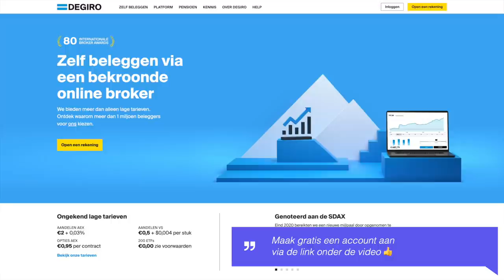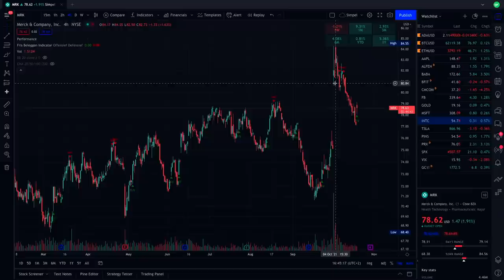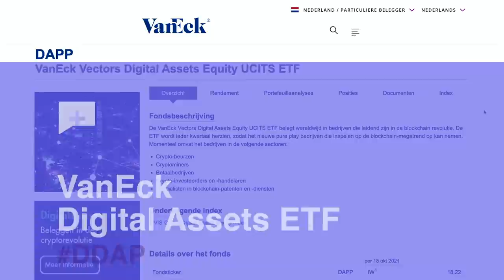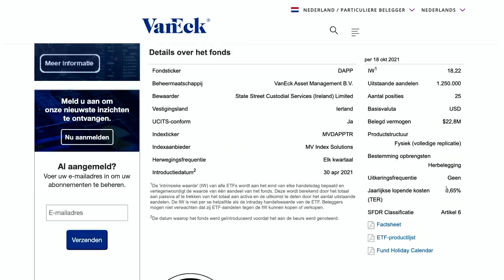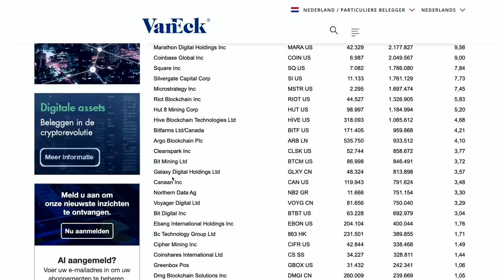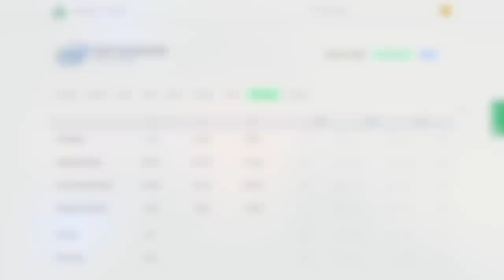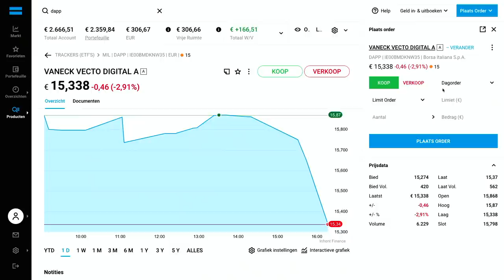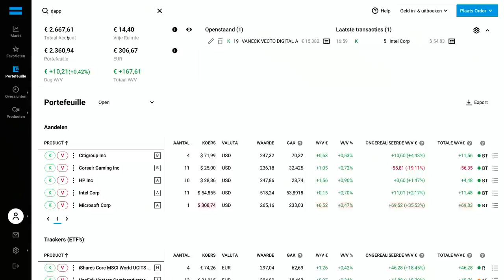Twee aandelen kopen | Maandelijks beleggen met 250 euro - Oktober 2021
In deze video bekijken we mijn rendement tot nu toe. Vervolgens bekijken we een nieuw aandeel/ETF om toe te voegen aan het portfolio deze maand. Zo beleggen we opnieuw 250 euro per maand in aandelen. Maar aangezien ik ook een positie gesloten heb, heb ik wat extra geld om te beleggen. Dus ik ga ook nog een bestaande positie uitbreiden!

00:00 Intro
00:34 Portfolio DEGIRO
03:53 Aandeel Oktober 2021
10:49 Tweede aandeel
13:17 Aandelen kopen